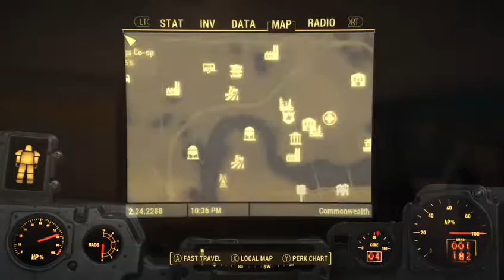Fallout 4 First Time Playthrough! Part 79! Meeting Jezebel! Automatron DLC!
As a massive fan of open world games, I have been so excited to play this one. I've actually had it since Christmas but I kinda wanted to play it when the time was right. I feel it is now time to venture back into the Wastelands with my new hero, Roy Silvers! Join Roy as he takes on danger, Deathclaws and does all kinds of drugs in an attempt to find his family and .. save the world? Who knows! You can always watch me play this live at my Twitch channel below!